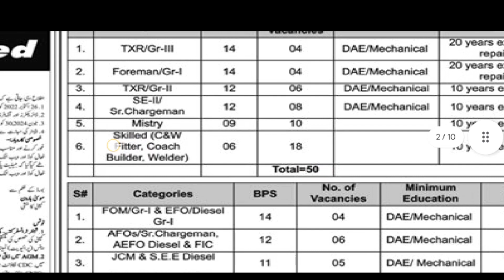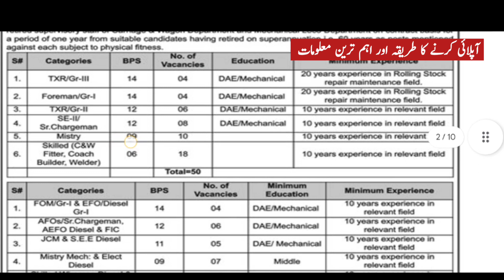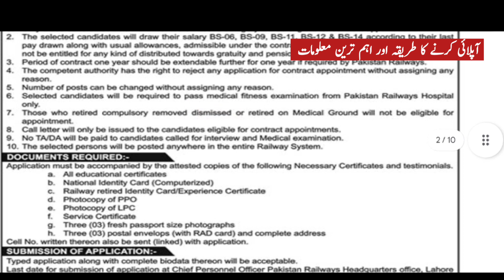Pakistan Railways jobs 2023|pak railways jobs|وزات ریلوے جابز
The basic aim of this system is to facilitate the Railways management to locate any of the stock item available in any store within the premises of Pakistan Railways. The stock would be made available to any of the concerned consumer on emergency basis if it is available in any store of Pakistan Railways. This system would be used for the best utilization of the stock. The management reports would continuously been generated to keep management informed about the position of stock in each and every store extended over Pakistan Railways network. The usual need of the consumer will also be incorporated through this system and will monitor the leveling of the stock. At present the system has been deployed in few stores on trial basis. The system would be made operational very soon.
Advirsement
railway jobs
latest jobs telugu
railway
10th pass jobs
ssc adda247
ssc adda